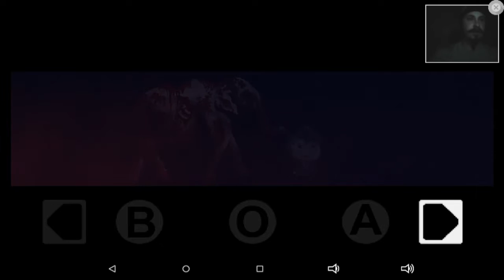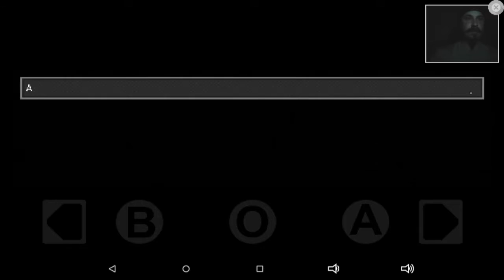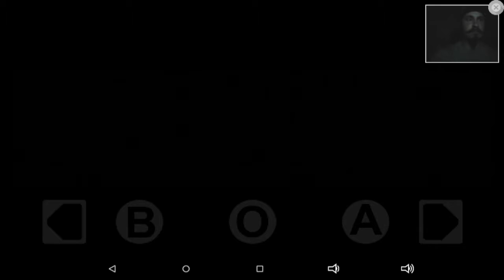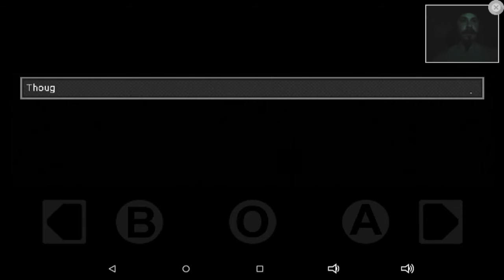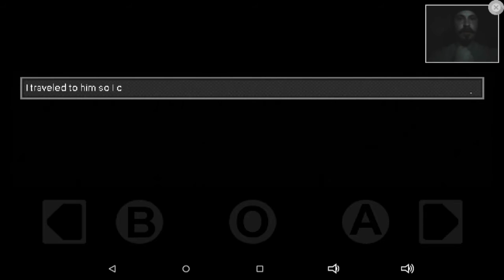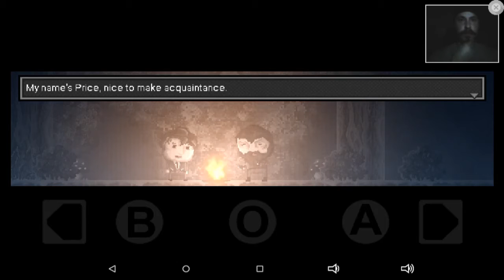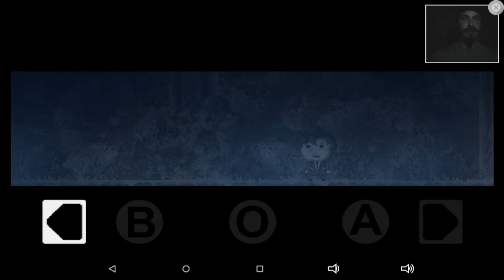Distraint Part 2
Oh dear god a zombephant